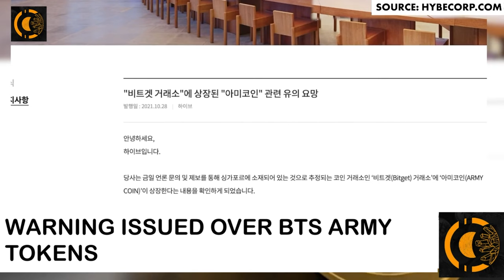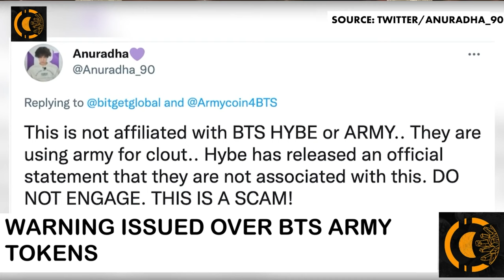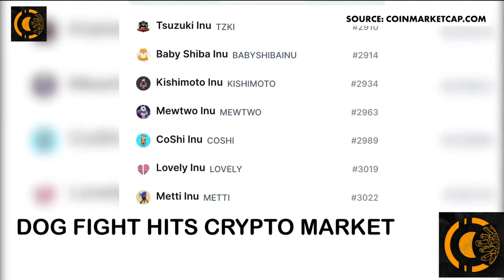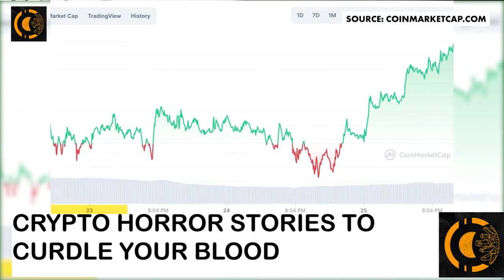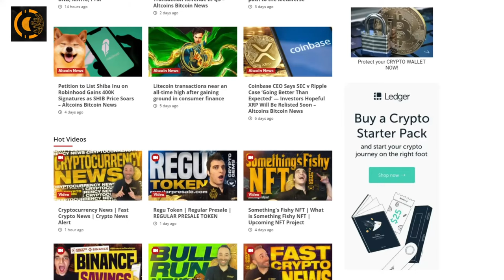Shiba News | Korean Pop Culture Crypto | Fast Crypto News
✅ Welcome everyone to Shiba News

⭐Huge Shiba News, bitcoin updates, and Fast Crypto News!

Welcome back to Crypto Gems! In this video, I reveal the latest information regarding Shiba News. Make sure to watch the WHOLE video so you don't miss out on this valuable information about Cryptocurrency News and Shiba latest News.

Your one-stop source for all the Latest Shiba News and Fast Crypto News.

Crypto Gems is the fastest and most comprehensive provider of real-time cryptocurrency news. They source mostly crypto news normally gets shared on our channel as early as possible before being covered in other Cryptocurrency News related articles.

To get the Fast Crypto News and Shiba News make sure to subscribe to our youtube channel and press the bell icon so that whenever we upload the video Crypto News or Cryptocurrency News, you are the first one to get your hands on it.

Crypto Gems collects information from various news sources such as cryptogemsofficial, Binance, Cointelegraph, Bitcoin.com, CoinDesk, Forklog, Twitter, etc. There are more than 100 websites in the list of sources and we are here to keep you constantly updated with the Shiba News.

You need to research and find out which source of crypto news suits your preference. There is one Crypto news channel that people came across, which gives out engaging and latest Bitcoin or Cryptocurrency News, called Crypto Gems. It gives the Cryptocurrency News and Fast Crypto News with regard to every topic related to cryptocurrencies.

Shiba Inu token is a decentralized cryptocurrency created in August 2020 by an anonymous person or persons known as "Ryoshi". It has been characterized as a pump and dump scheme.

Crypto exchange Kraken promises to list shiba inu on Tuesday, and asks the SHIBarmy to vote on it.
Crypto exchange Kraken plans to list shiba inu on its trading platform on Tuesday, it signaled by asking fans of the meme coin to vote on Twitter.

I hope you found value in our Shiba News video. Make sure to leave a like on the video if you gained value from it!

⏰Timestamps⏰

00:00 intro
00:19 Korean pop culture crypto frenzy sees warnings issued.
02:12 Dog fight hits the crypto market
03:37 Halloween crypto horror stories
05:14 outro